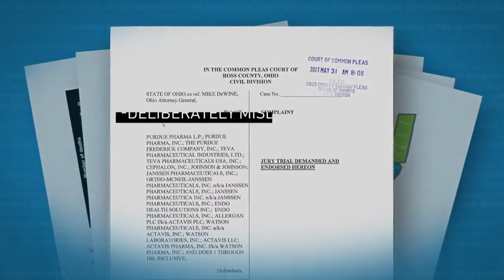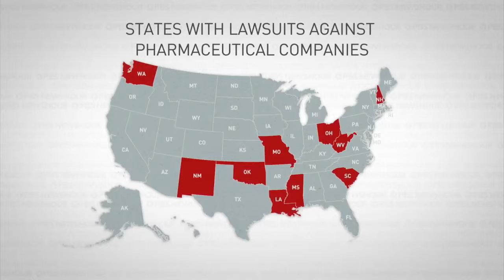Ohio sues big pharma over increase in opioid-related deaths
In May, Ohio Attorney General Mike Dewine, citing the rising death toll from opioids in his state, sued five pharmaceutical companies, accusing them of playing